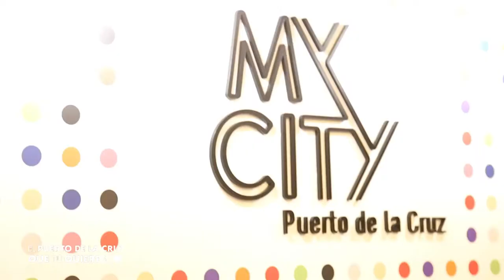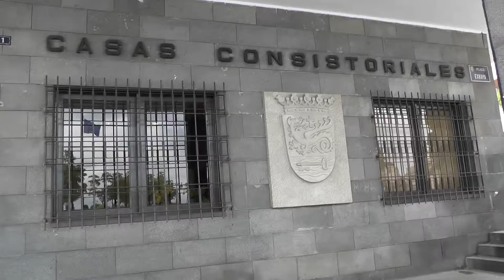Entrevista Marco González Mesa - PSOE Puerto de la Cruz